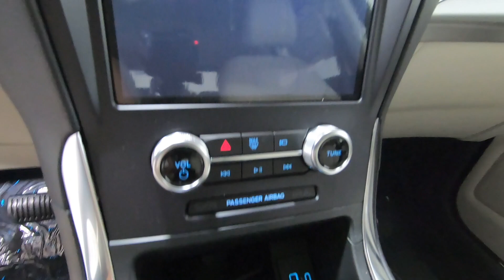New 2023 FORD EDGE Titanium SUV For Sale In Columbus, OH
Please visit Ricart Ford to view this New CARBONIZED GRAY METALLIC 2023 FORD EDGE Titanium for sale near Columbus, Ohio.

Stock #: FTP3565

Description:
2023 FORD EDGE Titanium
New 2023 Ford Edge Suv is For Sale in Columbus, Ohio. This model has a EcoBoost 2.0L I4 GTDi DOHC Turbocharged VCT engine, Automatic transmission, and is finished in Gray paint. Whatever questions you might have about this vehicle, you can be certain that our sales advisors can assist you every step of the way. On top of that, our financing experts are prepared to help you find the lease or finance option that is right for you. Find us at 4255 S Hamilton Road in Groveport, OH 43125, servicing customers throughout Central Ohio.